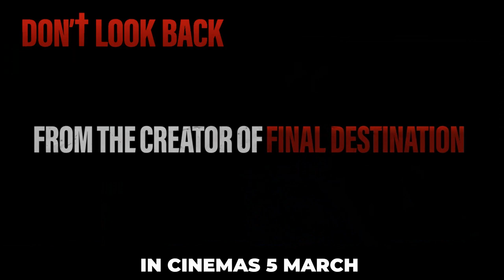DON'T LOOK BACK (Official Trailer) - In Cinemas 5 March 2021